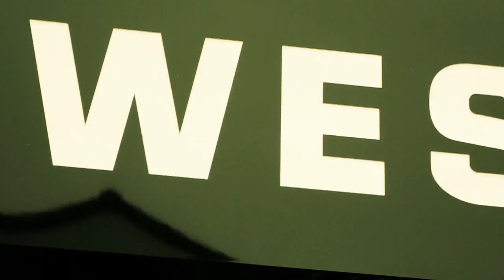OFFICIAL LONDON FINEST CLOTHING AD_720P_ PT1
Official London Finest Clothing Ad 2012
Westside clothing
Exclusive to Westside store only
Starring - Limitless
Shot & Edited - Dunjoye @Terahking
Instrumentals: Produced by Te-rah